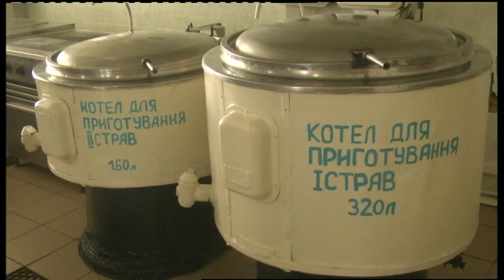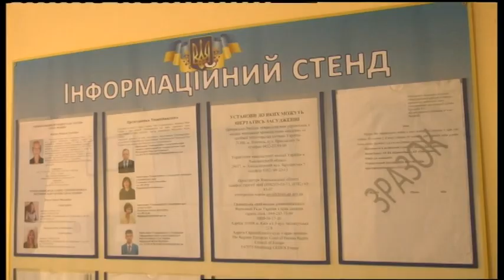25.07.2019. Новини. 20:30